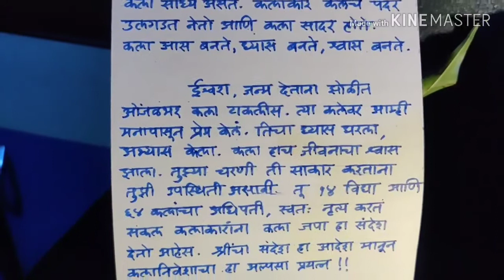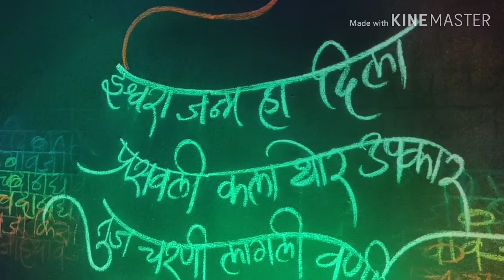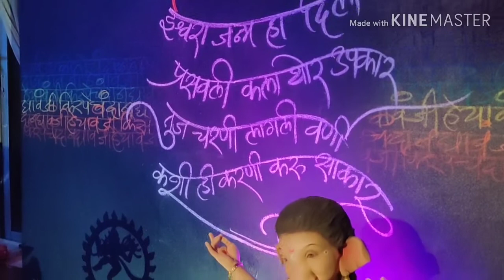कलाधिपती गणरायाला कलाकारांकडून अभिवादन - Dr. Tejas Lokhande, Pranav Bamane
कलाकार हा साधक असतो तर कला साध्य असते. कलाकार कलेचे पदर उलगडत नेतो आणि कला सादर होते. कला आस बनते, ध्यास बनते, श्वास बनते.
   ईश्वरा, जन्म देताना झोळीत ओंजळभर कला टाकलीस. त्या कलेवर आम्ही मनापासून प्रेम केलं. तिचा ध्यास धरला, अभ्यास केला. कला हाच जीवनाचा श्वास झाला. तुझ्या चरणी ती साकार करताना तुझी उपस्थिती असावी. तू १४ विद्या आणि ६४ कलांचा अधिपती, स्वतः नृत्य करत सकल कलाकारांना कला जपा हा संदेश देतो आहेस.
श्रींचा संदेश हा आदेश मानून कलानिवेशाचा हा अल्पसा प्रयत्न !!

 महाराजा नटेश्वरासह प्रकट हो ! कलाकारांना धन - धान्य - धन्यतेचा आशीर्वाद दे !